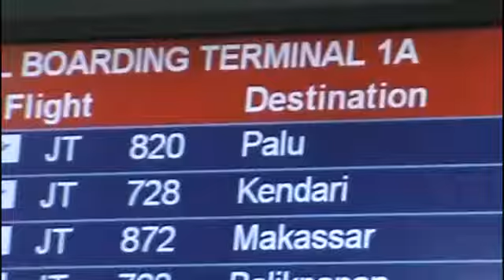Bandara Sukarno Hatta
Video dari Ganef Araz